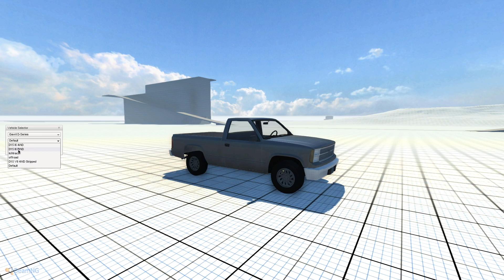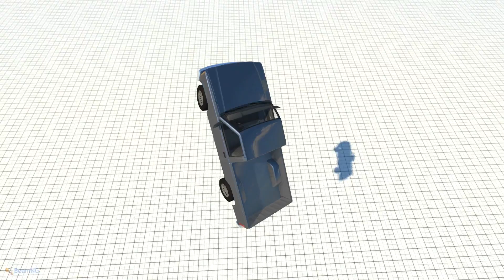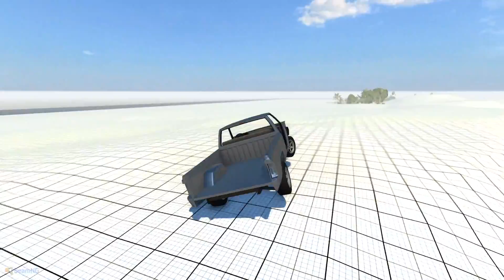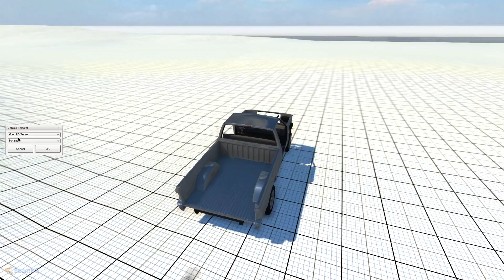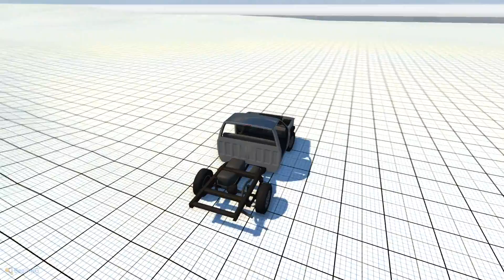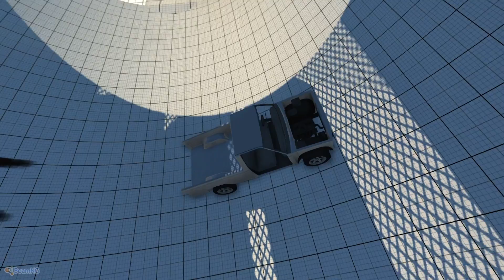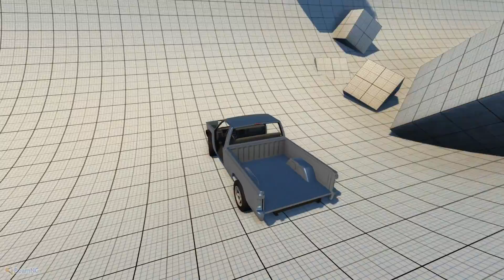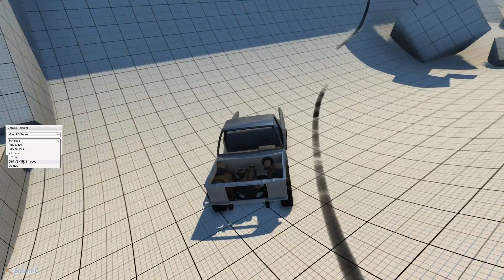BeamNG Drive #1 wat een k*t spel